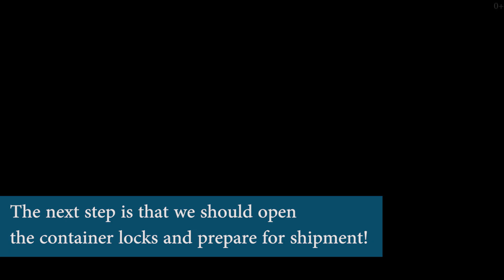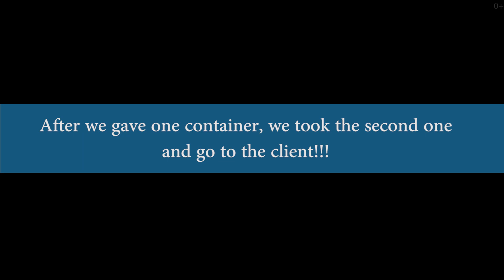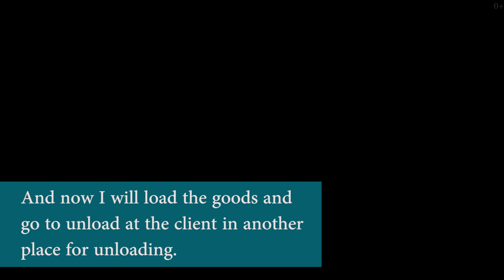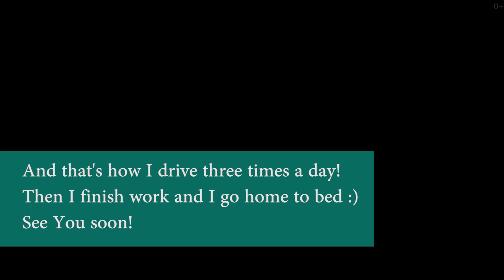Rainy weather in spring Netherlands pov driving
Rainy weather in spring Netherlands pov driving In this video, I drive down a national road in the Netherlands in spring and it rains. In the Netherlands, the weather is often rainy but beautiful and fresh air everywhere. I make coffee in the cab of my truck and then I go to work for the client. This video does not have music and there is no talk of just regular riding.
P. S.
If it is important for you to have all the information about your work and record all your working hours, the beginning of the shift, the end of the shift. Understand how much driving time you used according to the rules of the tachograph, how much time you still have in stock. If you like to capture information in notebooks, diaries or job lists with paper pages and hardcover. Then you will like this notebook and will be useful to you in your work as a truck driver.